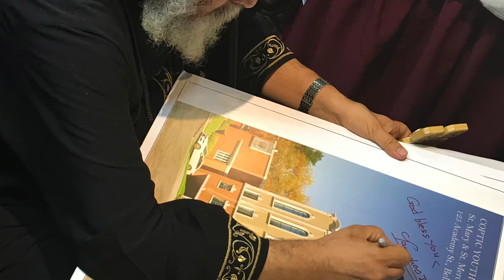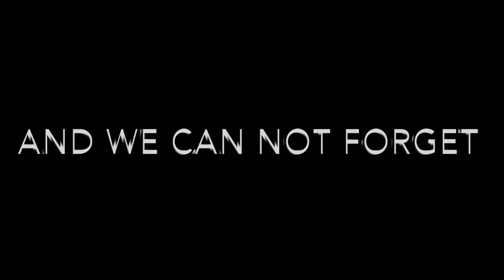Our Church in 2018